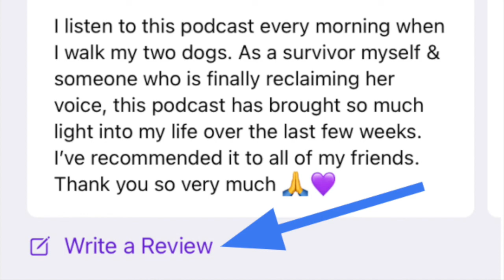S3 E11: Practicing Anti-racism & Resilience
In early January, educator, facilitator and applied theater practitioner, Channie Waites, led a remarkable Hollaback! Resilience workshop to help people process the compound traumas of the Jan 6 attempted coup by White Supremacists.

Hear Channie share generously of her own wisdom about our nation’s illness of racism and the necessity of truth telling, reconciliation and joy. She unpacks many steps toward healing, drawing on her years of work in Rwanda, as well as personal experiences of grief, racial trauma, and resilience.

In this bonus episode to conclude Season 3 of our HealMeToo AtHome series, Channie dives deeply into

-The nature of racism
-The ways trauma and resilience can take shape within us
-The imperative of facing “what is” and then telling our stories
-How inhabiting our bodies and our power of choice help build resilience
-Why joy belongs at the heart of every step, even in grief or other painful feelings
-Why our culture cannot heal until we tell all the truths of White Supremacy, facing and feeling the ways racism infects us, and impairs our connections
-A joyful movement practice to shake it all out, inspire the giggles, and help shift stuckness in the body

Learn more about Channie and Hollaback! and find links to resources on our episode

Between episodes, you'll find us on all social media @healmetoofest and at healmetoopodcast.com.

The HealMeToo Podcast is hosted and edited by Hope Singsen—the artist, creativity researcher and survivor-activist who founded the HealMeToo Festival and Podcast in NYC in the Spring of 2019.

Lead vocal: Jovan Martinez sampling "It's a Love Thing" by The Whispers.
Choral Improvisation recorded live at a HealMeToo Festival & Podcast event, led by: Katie Down, Bonita Oliver, Jessica Lurie & Vanessa Marie.